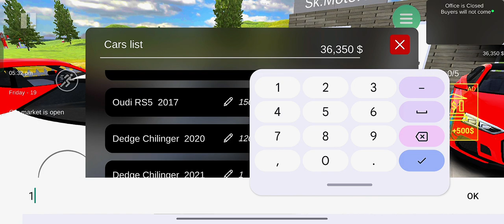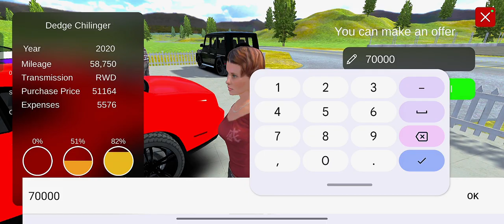Car For Sale || I'm Purchased Big House 😀